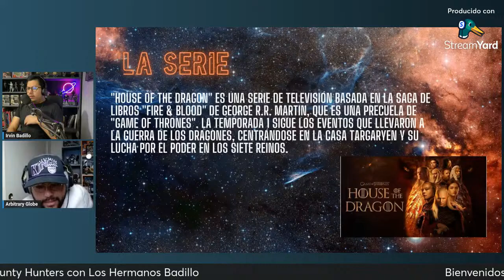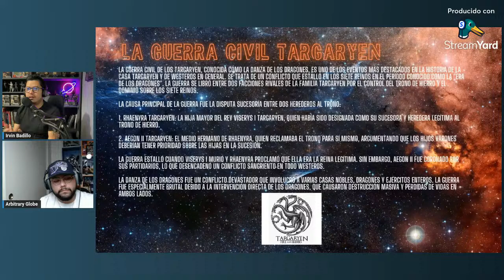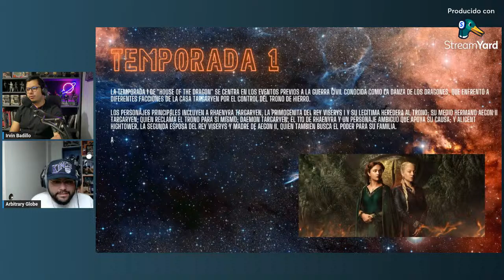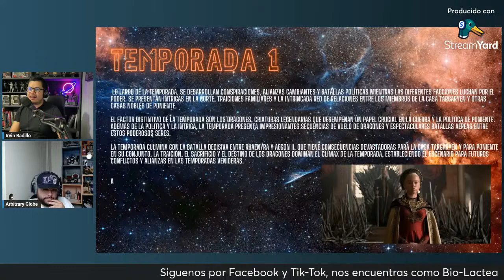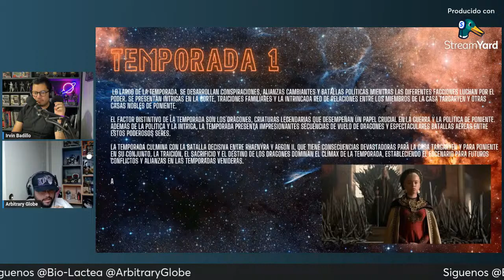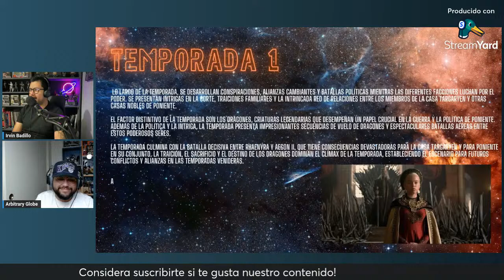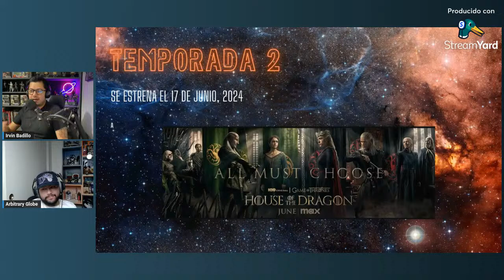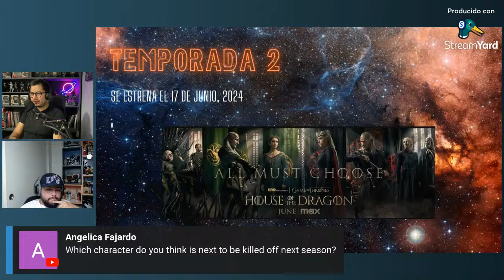Brounty Hunters "House of the Dragon"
Llega el Live de Brounty Hunters y en esta ocasion hablamos de "House of the Dragon" que vimos? y a donde nos dirigimos?